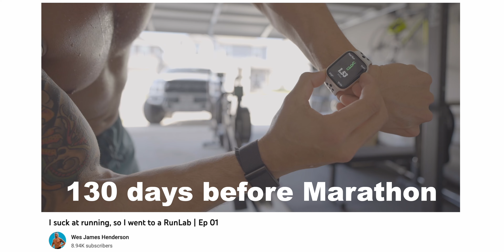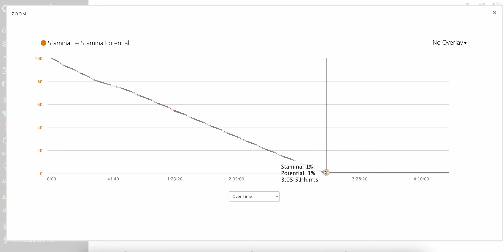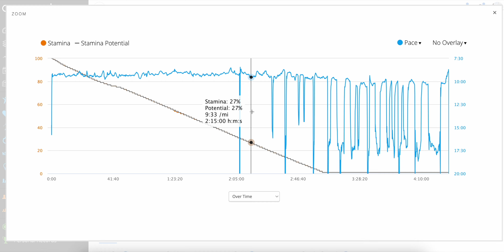Running a Marathon at 205 lbs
Official time: 4 hours 28 minutes. This was not the time that I was aiming for... not even close. But recapping the race, it was a great time. Enjoying the process, and the whole experience was more important, now looking back, than my time. I look forward to more improvements and making changes to help PR the next one!